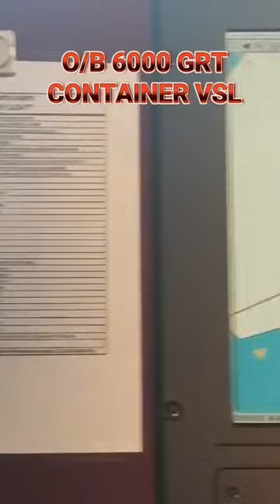O/B 6000 GRT Container Vessel (Fm Chief Jashper)